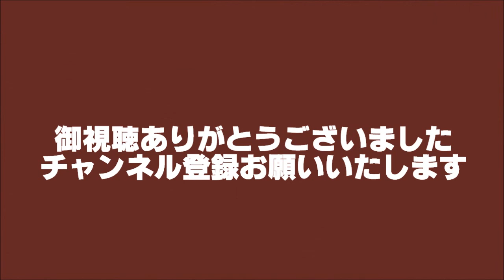十三駅でひっきりなしに来る阪急電車を撮ってみた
撮影日:2015/11/02(午後0時ごろ)

ついに私鉄大国大阪へ!　十三の駅で、東京などでは見かけないひっきりなしに来る阪急電車のオンパレードです。
なお、スマートフォンを片手に動画を撮っておりましたため、多少ブレがあります。ご了承ください。